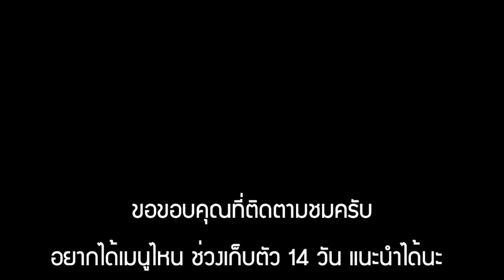สุกี้2020 14 วัน 14 เมนู เอาตัวรอด EP02 | เชฟขวัญ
ช่วงเก็บตัวอยู่ที่บ้านแบบนี้ ผมมีวิธีทำ "สุกี้2020" มาฝากครับ
ทำง่าย ซดน้ำซุปร้อนๆ ไม่ต้องเคี่ยวน้ำสต็อกครับ

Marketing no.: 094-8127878